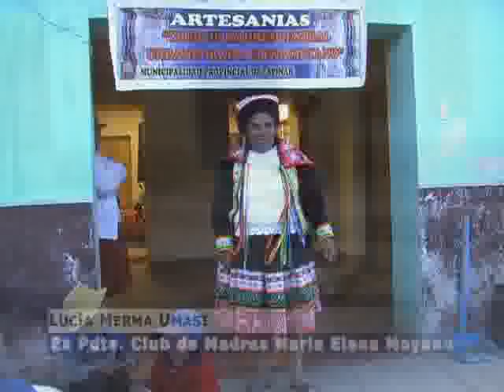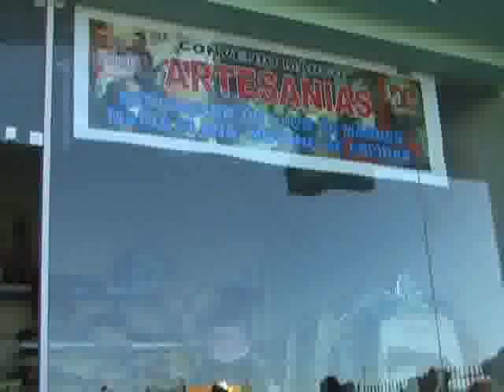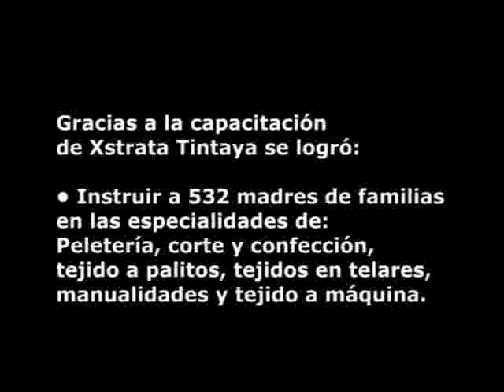Tejiendo Esperanzas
Candidato en la Categoría Gran Empresa del Premio Integración y Solidaridad 2009.